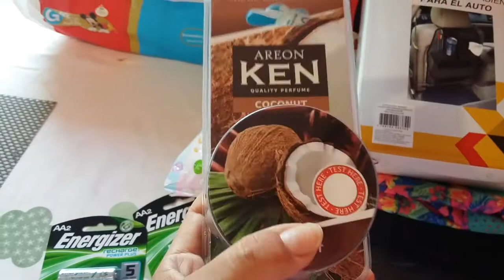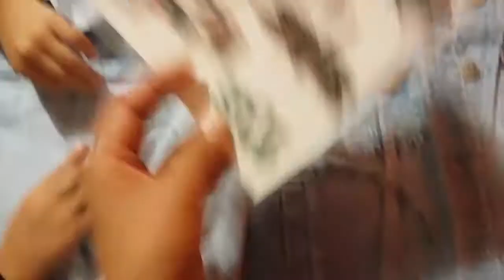UN DÌA MUY AGOTADOR+PERSONALIZANDO ROPA ¡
Hola a todos ,  estoy junto a mi familia 💑 👫 👶🏻 en esta nueva aventura , mostrandoles gran parte de nuestras vivencias ¡ espero les guste nuestro contenido , desde ya gracias por vernos y apoyarnos

Que tengan un hermoso dia ¡¡¡¡